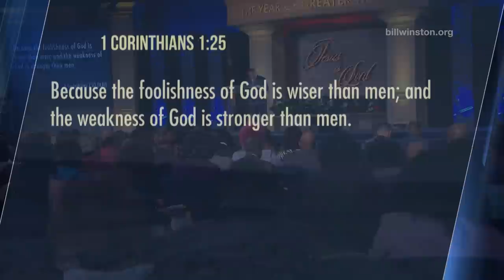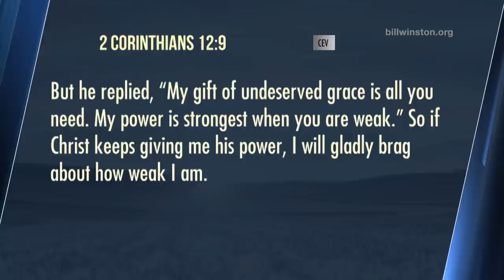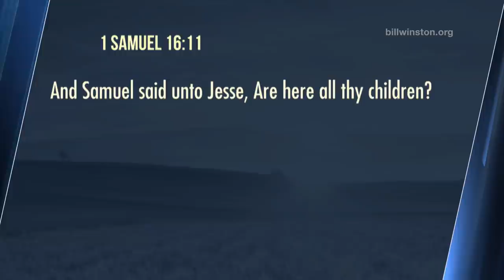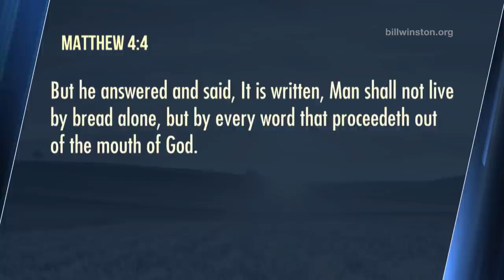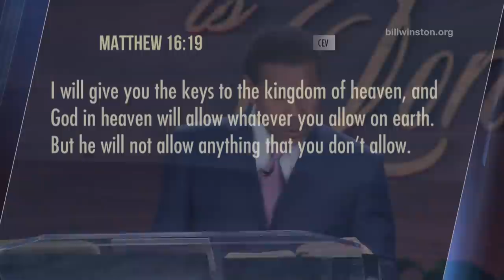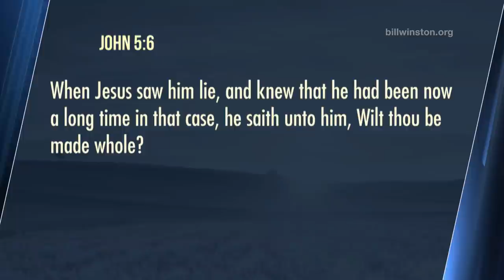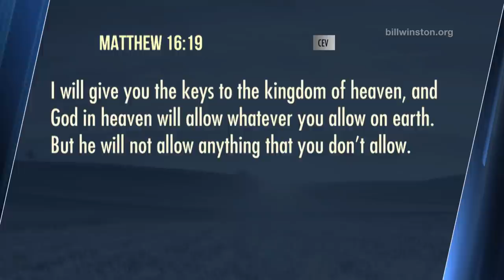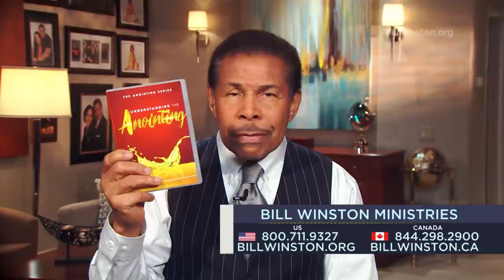Overcome Your Excuses - Understanding the Anointing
In this third volume of The Greater Works series Dr. Winston brings a revelatory message that gives believers a clear understanding of how the anointing functions how to value the anointing through the Word of God and how honoring the anointing brings protection into your life.

Ordering Information:
BW 1639-3
Overcome Your Excuses - Understanding the Anointing Series
SERIES # 418